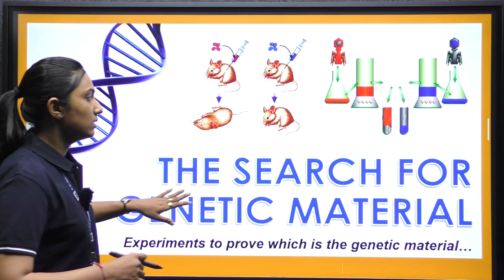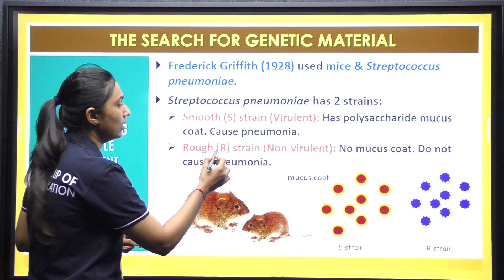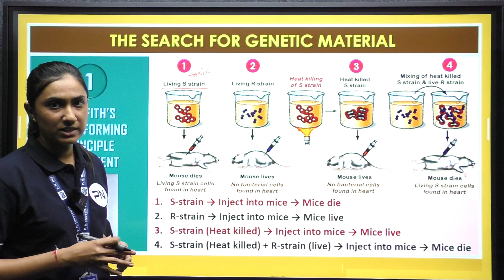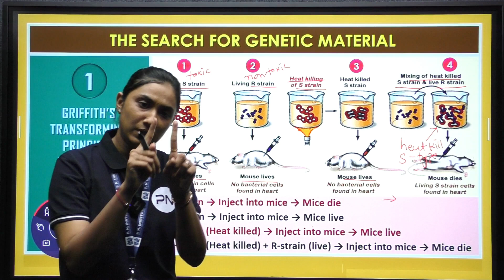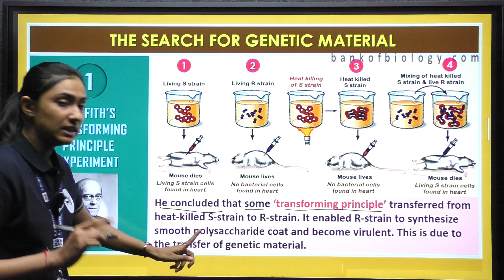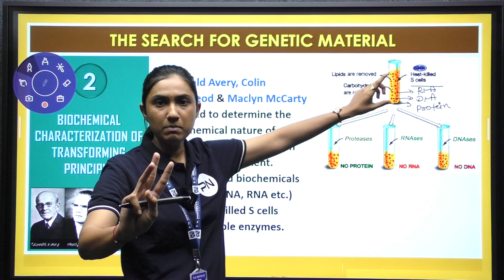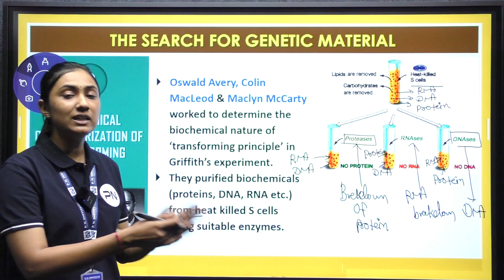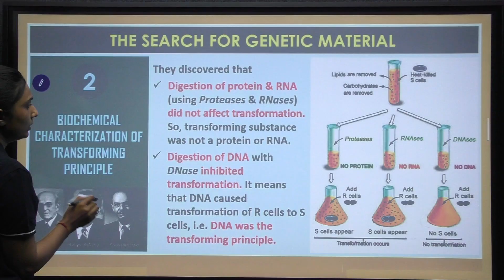Search For Genetic Material | Topic 4 | CH 5 MBOI | For Class 12 | Biology .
Search For Genetic Material | Topic 4 | CH 5 MBOI | For Class 12 | Biology . Ramanujan Batch 2026 | Charak Batch 2026 | Class 12 Biology .

You can join our Classroom Batches and get the following benefits:
1. Learn from your favourite teacher
2. Dedicated DOUBT sessions
3. Unlimited Access to Live Online/Offline Classes and Recorded Videos
4. Real-time interaction with best-in-class teachers
5. Limited students in each Class
6. Class Notes📝 & Study Material📚

Join Classroom Batches
🎯Ramanujan Batch For JEE Aspirants (2024-26)
🎯Charak Batch For NEET Aspirants (2024-26)
🎯Chanakya Batch For CA/CS Aspirants (2024-26)

P N SOCIAL MEDIA -
Call our team for admissions on 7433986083 and take your JEE/NEET UG Preparations to the next level.
Linking learning to life – share the videos with your friends and classmates.